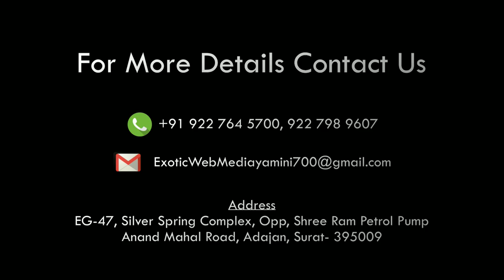EXOTIC NEWS SURAT DISTRICT BAR ASSOCIATION. 6 Nov 19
NEWS
દિલ્હીમાં વકીલો અને પોલીસ વચ્ચે થયેલાં ઘર્ષણ અને ત્યારબાદ વકીલો પર થયેલાં લાઠીચાર્જના કેસમાં આજે બુધવારના રોજ સ્થાનિક કોર્ટના વકીલો લાલ પટ્ટી ધારણ કરીને પોલીસની બર્બરતાનો વિરોધ કરશે.

સુરત ડિસ્ટ્રિક્ટ બાર એસોસિએશનના પ્રમુખ બ્રિજેશ પટેલના જણાવ્યુ અનુસાર વકીલો સવારે 11 કલાકે જિલ્લા ન્યાયાલય બિલ્ડિંગના મુખ્ય દરવાજા પાસે મોટી સંખ્યામાં હાજર રહી વિરોધ કર્યો. ઉપરાંત દિવસભર વકીલો લાલપટ્ટી ધારણ કરી. દિલ્હીની તીસહજારી કોર્ટમાં વકીલો પર લાઠીચાર્જ કરવામાં આવ્યો હતો અને ગોળીબાર પણ કરાયો હતો જેમાં એક વકીલને ગોળી વાગી હતી. ઉલ્લેખનીય છે કે, કાઉન્સિલ ઓફ ઈન્ડિયાએ પ્રદર્શન કરી રહેલા વકીલોને કામ પર પરત ફરવાની અપીલ કરી છે.